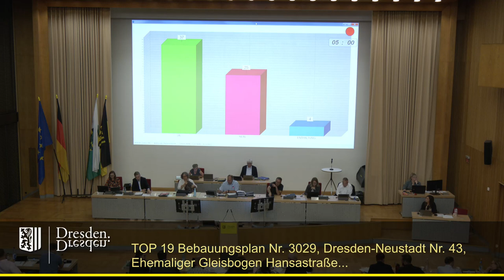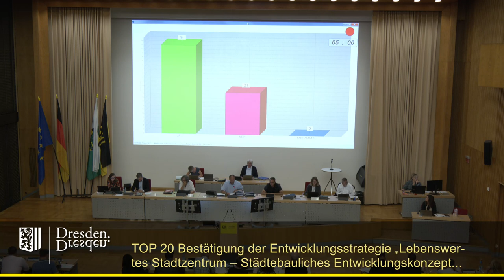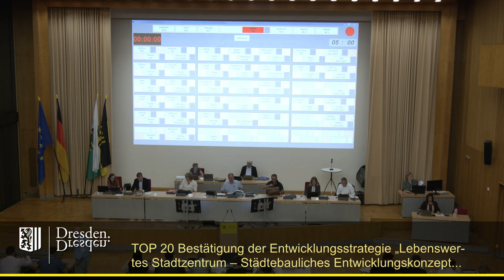staDDrat am 28. September 2023 Entwicklungsstrategie „Lebenswertes Stadtzentrum